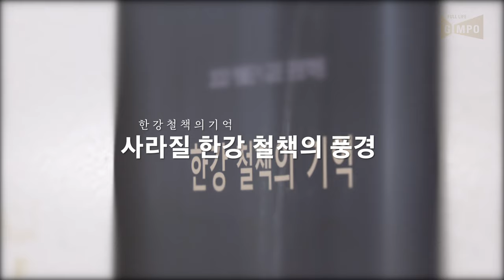한강철책의 기억🖼 (김포시 온라인 사진전)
남북 분단과 냉전의 상징인 한강 철책
한강을 시민에게 돌려줘야 한다는 공감대 형성이 철망을 걷어내는 동력이 되었습니다.

하루빨리 시민들이 즐겨찾는 휴식공간으로 거듭나길 바라며
이제 역사 속으로 사라질 김포시 한강 하류 경계철책의 모습들을 담은
"한강철책의 기억" 사진&전시회를 영상에 담아보았습니다.